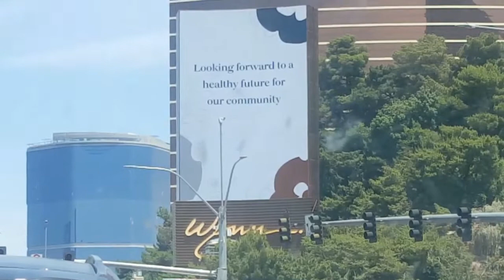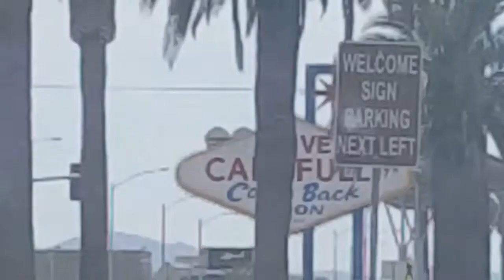ROAD TRIP *LAS VEGAS STRIP* May 9 2020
Take a Road Trip with the Veteran and the Blonde (plus Toby) down the LAS VEGAS STRIP (5/9/2020). Everything was still CLOSED, but there were more cars and people enjoying the BEAUTIFUL DAY.